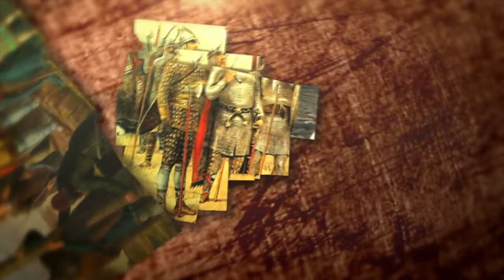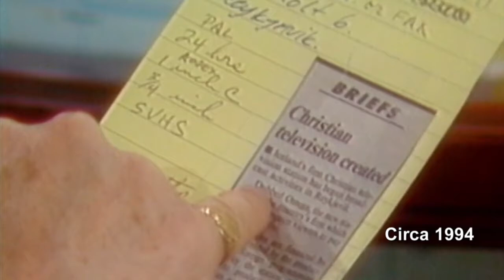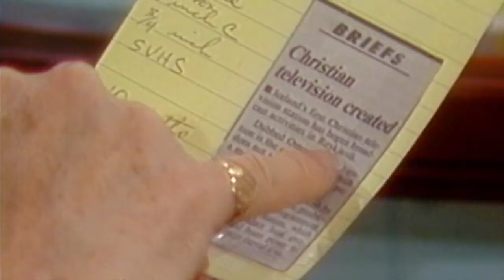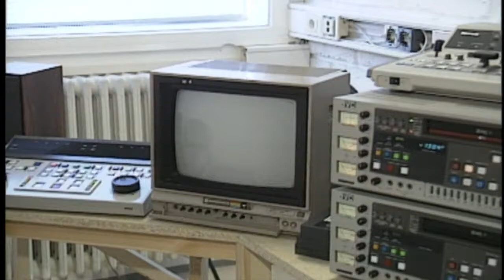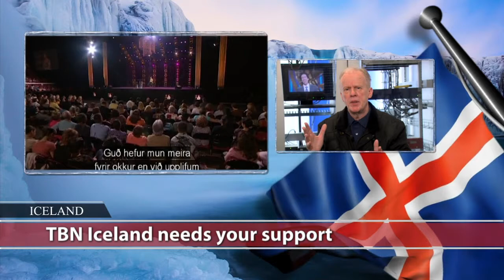Matt & Laurie Crouch host from Iceland